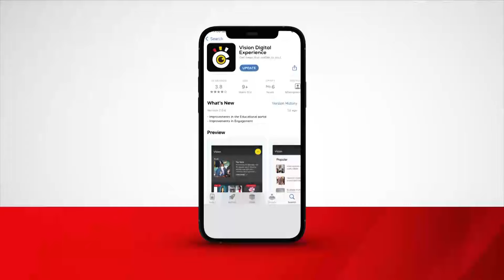Taxi driver confesses to killing 5 women